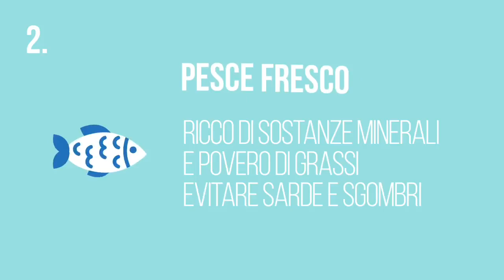L'alimentazione giusta per il bambino - BuongiornoDottore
Mangiar sano è importante, ma per un bambino ancora di più. Quali cibi sono i più indicati? Scoprilo nel video.
Visita il sito L'iscrizione è gratuita.